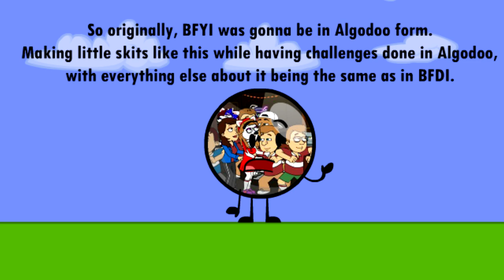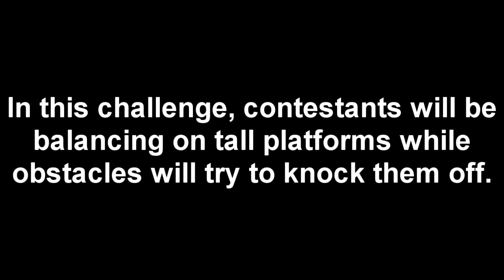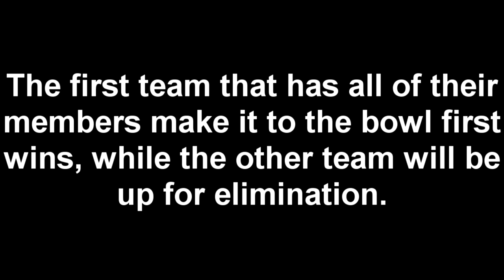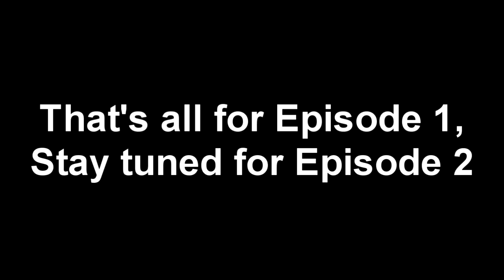Battle for YouTuber Island Episode 1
Welcome to BFYI 1 (The Original)
Events by Pong James and John Dubuc.